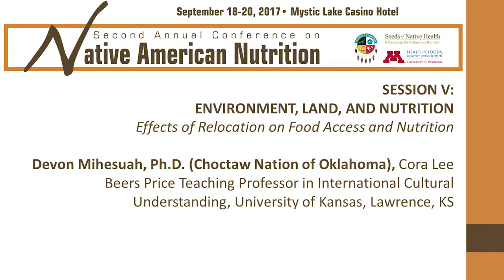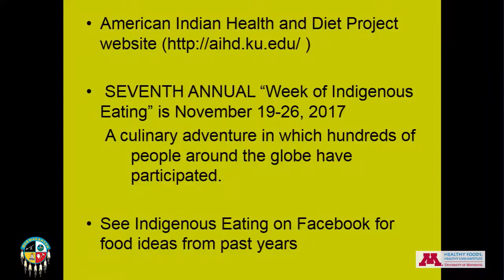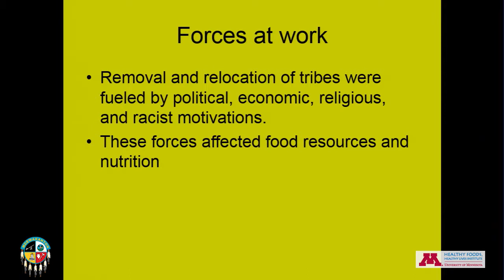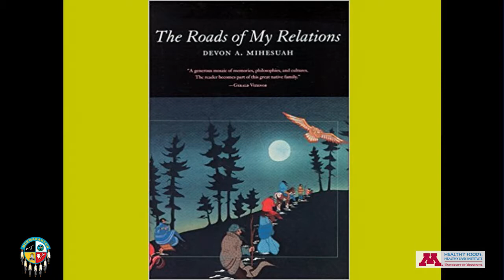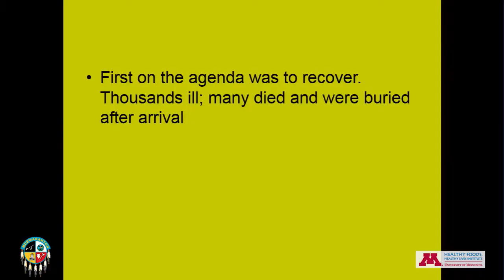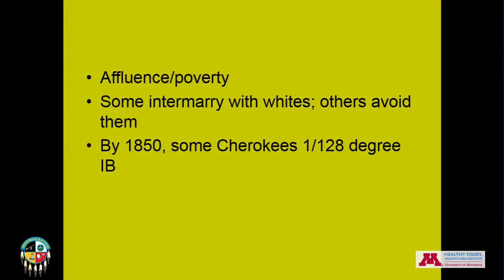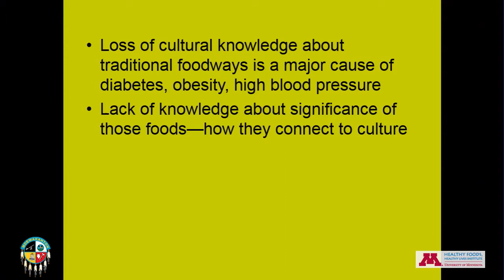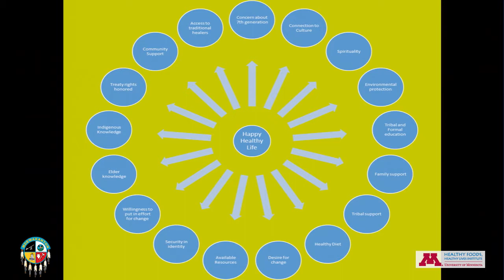2017 Native American Nutrition Conference Day 3: Devon Mihesuah